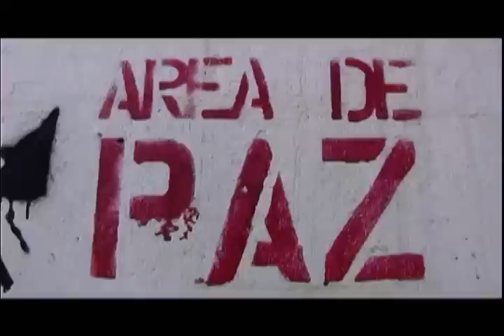ANTROPOTRIP live cinema @ Bordocs / track 04 / musica por Guaycura Sounds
Antropotrip es un acto live cinema [documental]; un viaje de exploración tijuanense al inicio del siglo XXI; una triple mirada que narra la ciudad lúdica, ciudad laboral, ciudad mediática; una sinfonía urbana entonada por Guaycura Sounds.

Video: Huracan, Wero Palma, Mashaka.
Diseño sonoro: Inerzia.

Este proyecto es beneficiario del PECDA 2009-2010 / ICBC / CONACULTA.